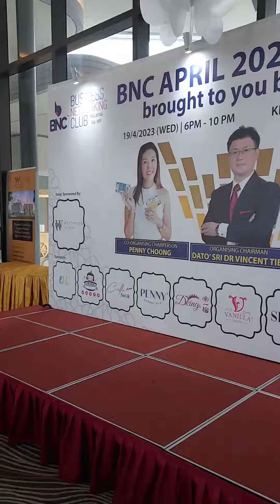2023.04.19 BNC April 2023 Dinner | Brought to you by J Group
Tonight J Group hosted a business networking dinner in KL Wellness City. Decked in Raya theme, we had a wonderful time getting to know some newly extended members of BNC.

We were very privileged to have Master Tan Kar Hor who has vast experience in the Risk Mitigation industry to share on his expertise on this platform to all our business partners and members.

We would like to do a special shoutout to DS Steven Tiew, Nelson Liew, Penny Choong & Wan Rou for having us as host of this special dinner occasion. It was truly a memorable night for all of us with a group of astounding people who is so passionate in all they do